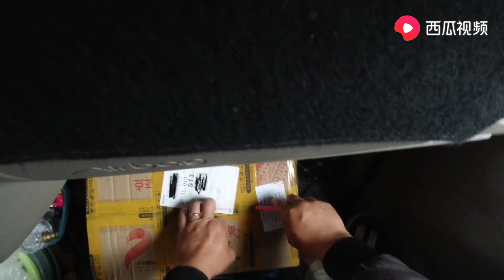取不完的包裹，每到一个城市都要去趟顺丰，挣得钱都买了些啥？